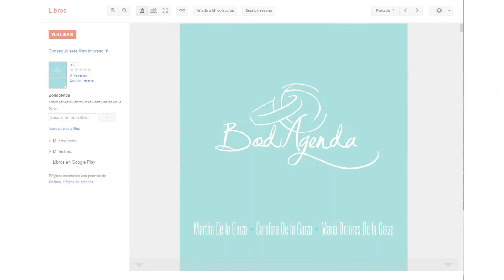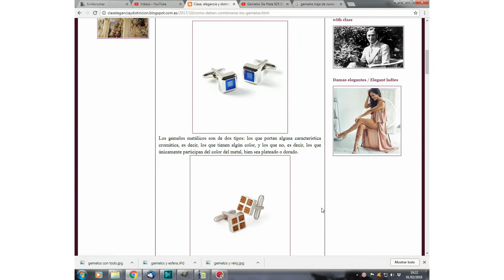El padrino en la boda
No existe "el padrino" como tal en el rito católico. Toma sorpresa. Existen "los padrinos" porque pueden ser hasta seis parejas y una o uno más. Esto lo explicamos aquí.

Sin embargo, es verdad que se considera "el padrino" en España a la persona que lleva de su brazo hasta el altar a la novia. Es esta figura la que nos proponemos analizar en este vídeo, su atuendo, sus detalles, sus complementos...

Para los que deseéis saber más sobre los padrinos os dejamos el siguiente libro:

De la Garza, Martha, Carolina y María Dolores (2012) Bodagenda, Palibrio Bloomington, ISBN 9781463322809

Sobre las fórmulas del matrimonio en España podéis consultar esta otra publicación:

Raya, Francisco F. (2005) El sacramento del matrimonio, Centre de pastoral litúrgica, Barcelona, ISBN 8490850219

Respecto a la forma de combinar los gemelos o mancuernillas Lucio Rivas tiene un buen artículo

Procedencia de las imágenes:

* Lazo boda
* Biblia y rosario